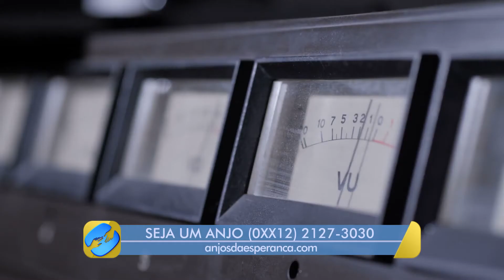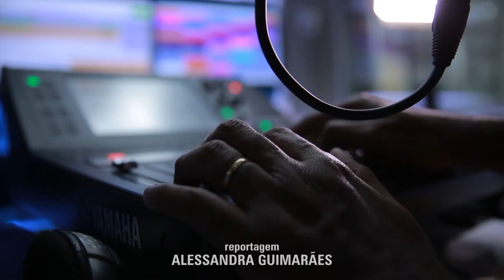[REPORTAGEM] Rádio Novo Tempo em Salvador